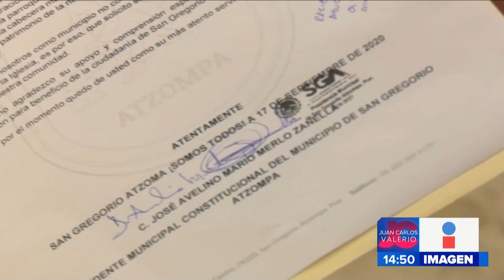Riesgo de colapso en templo || Noticias con Juan Carlos Valerio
La parroquia de San Gregorio Atzompa, es uno de los tantos templos que se encuentran en condiciones deplorables tras sismo del 19 de septiembre de 2017.